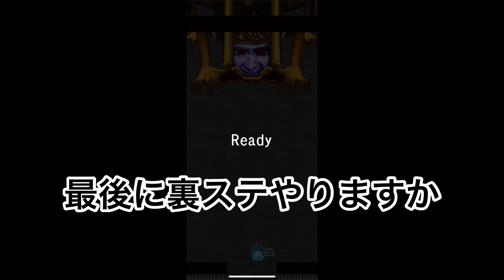【青鬼オンライン】大、大、大混乱